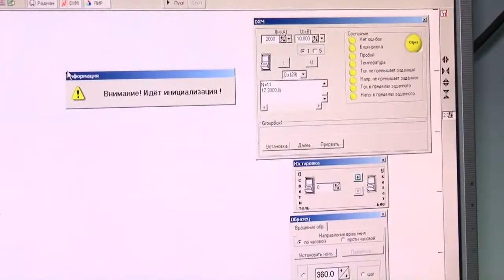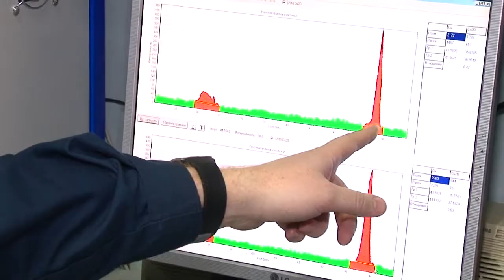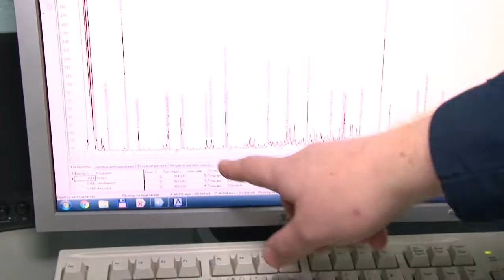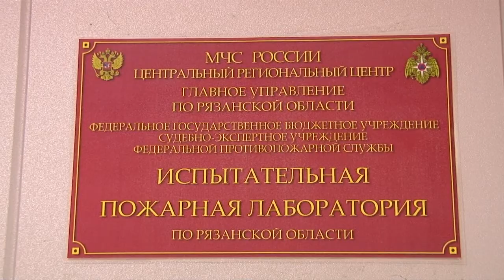Будни пожарной лаборатории